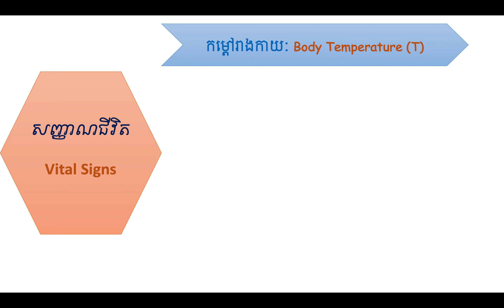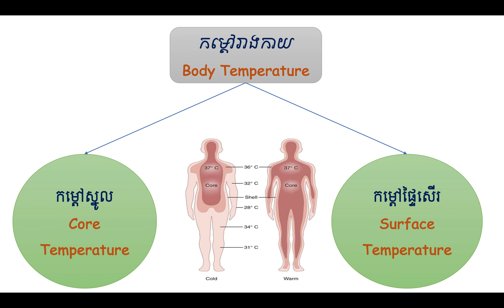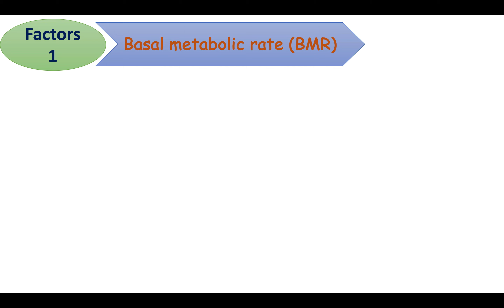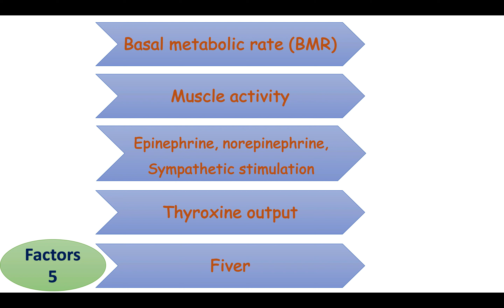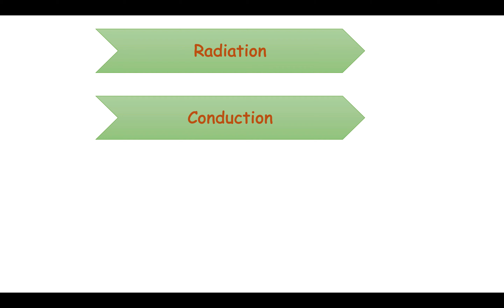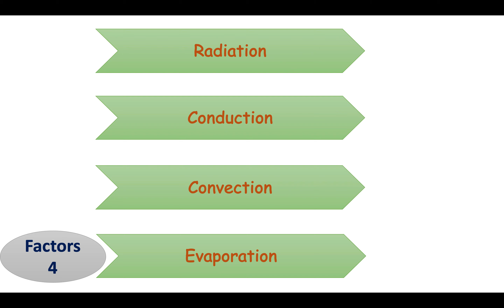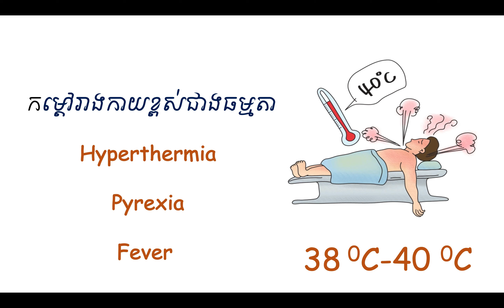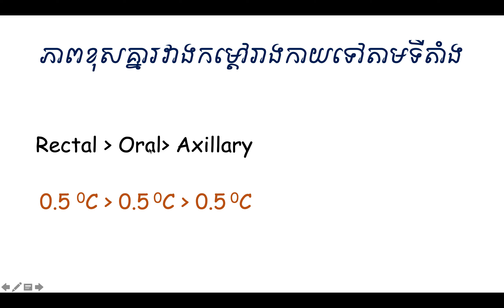សញ្ញាជីវិត វគ្គទី១: Vital signs part I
ទ្រឹស្តីនៃកម្តៅរាងកាយ
Body temperature